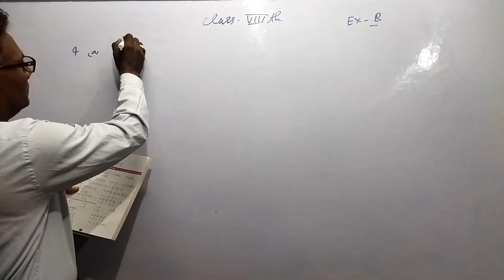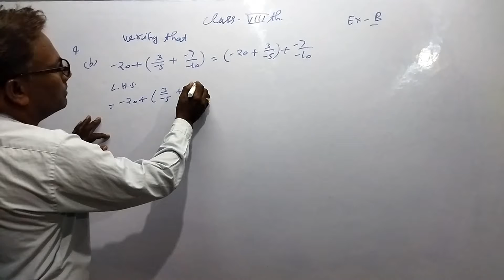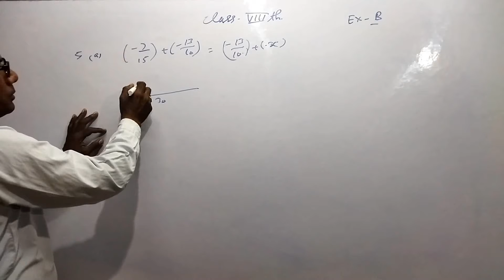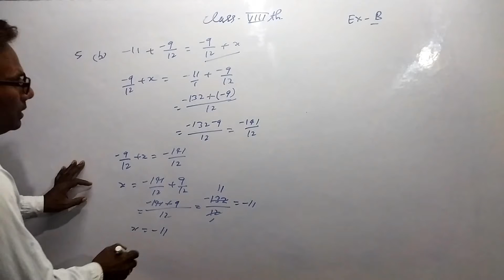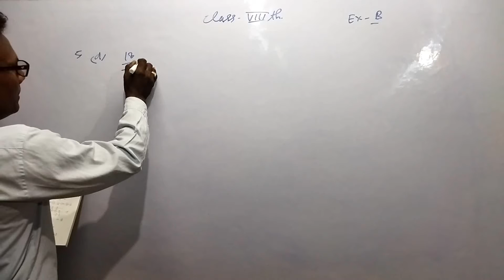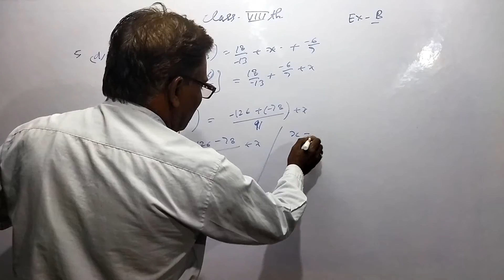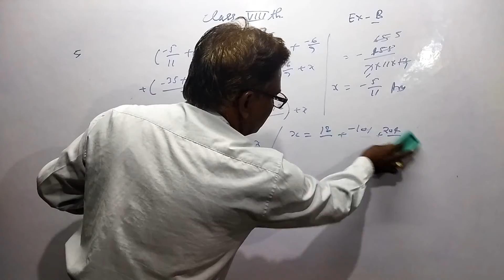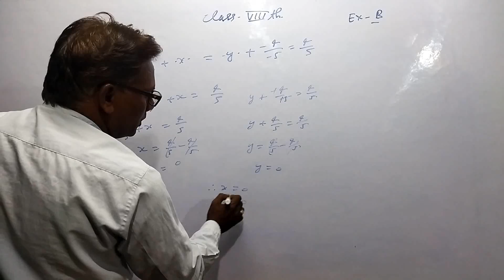8th Class , Chap - 1 / L - 4 ( Rational number ) Ex- B ( Qus - 4 & 5 ) by Shiv kr Sharma